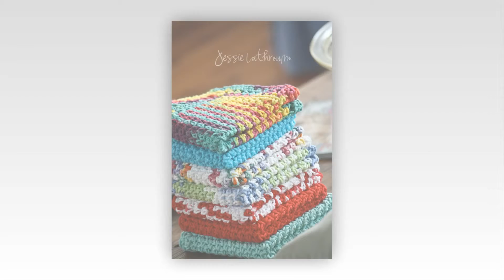how to crochet a v neck sweater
More Tags:marley crochet braids,baby blanket crochet pattern,how to crochet a beanie for beginners,crochet braids with kanekalon hair,boot cuff crochet pattern,half double crochet decrease,advanced crochet stitches,how to do a single crochet,crochet,crochet letters